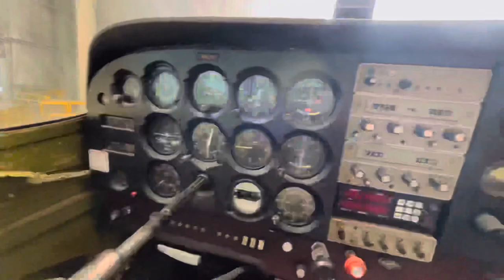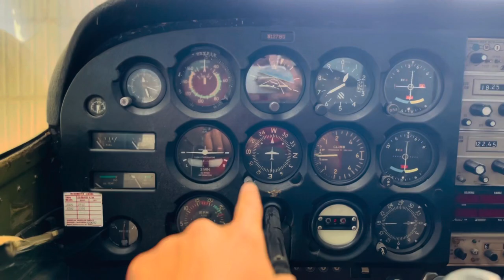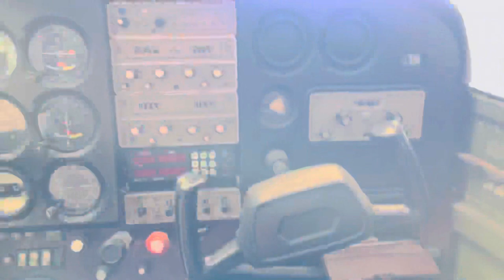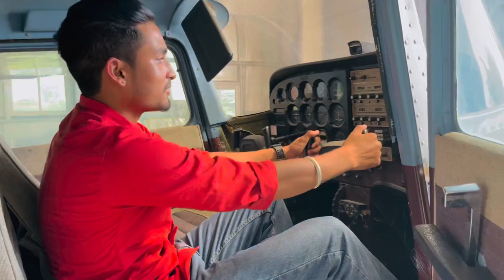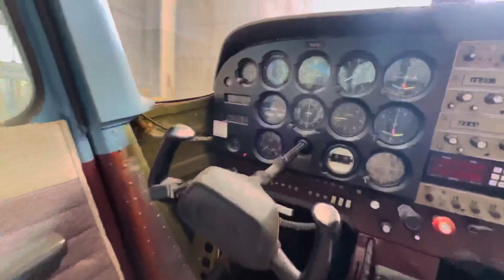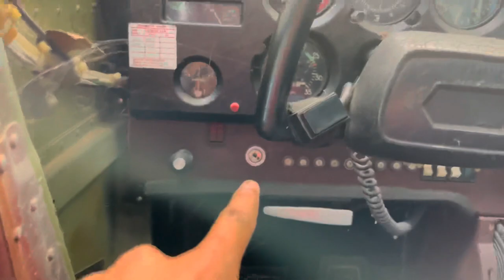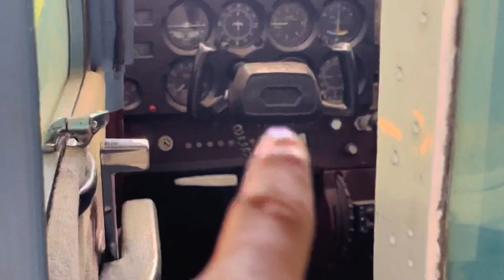Airplane Cockpit View ✈️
💰💰💰Agar app ghr bath ke paise chayte hai to niche upstox ka link diya hua hai per refer par 1200₹ mil rehe hai loot lo free demate account opening 💰💰💰💰💰

Special for Ropar guys💕Yhha appko sabh kuch millgea fun 🤩,daram 👀creativity 🤪acting🧜🏻‍♂️ action 🧟‍♂️
Life hacks🦸‍♀️ how to earn money 💰 at home ,🤳🤳vlogs 🤳🤳